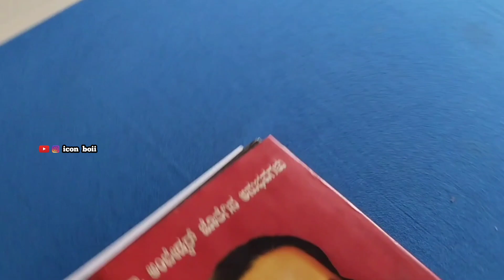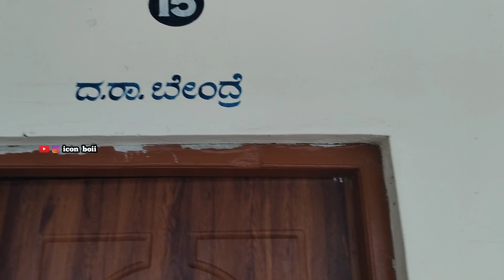Hostel life 😡| Hostelers problems |hostellife ನೀವೆನಪ್ಪ ಹಾಸ್ಟೆಲ್ ಮಂದಿ, ಅರಾಮ್😡🤫 | icon boii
Hostel life 😡| Hostel hudugaru bekagiddare Part-2

icon boii's vlog🙂🤡
Any suggestions DM on Instagram